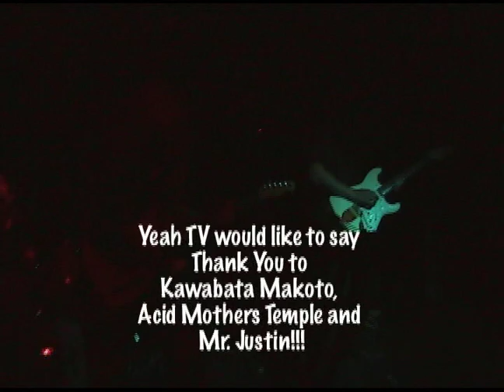Yeah TV: Acid Mothers interview part 3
Yeah TV Interviews Acid Mothers Temple's Speed Guru Kawabata Makoto ! Host: Zach